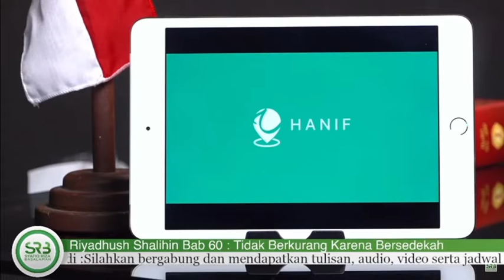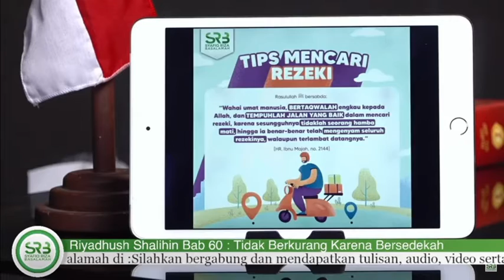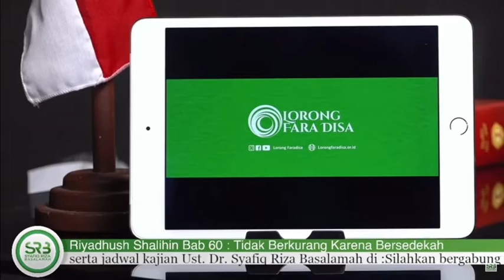JIKA KITA MEMINTA MAAF NAMUN BELUM DI MAAFKAN APA SOLUSINYA